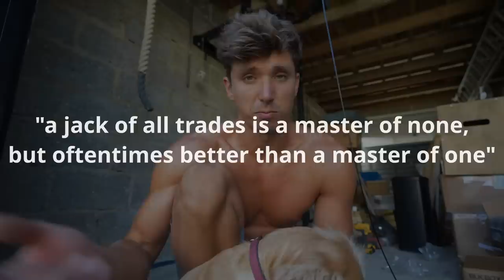I'm Starting Over...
This video may seem a little over the top but I felt like I needed to summarise the past couple of years before moving on. I've missed sharing and the conversation that follows, I couldn't just go back to posting regular videos without explaining the absence. I look forward to rebuilding better than ever, sharing what I am doing on the way to help others.